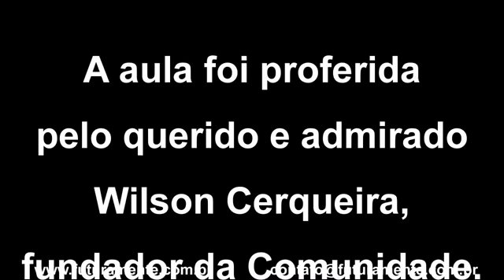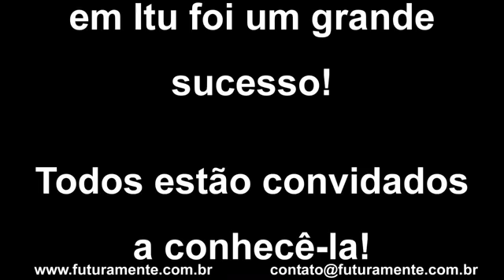Comunidade Novo Ser de Itu - Primeiro encontro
A Comunidade Novo Ser de Itu iniciou suas atividades no dia 12/09/2010 com a presença de quase 100 pessoas. O primeiro encontro teve como palestrante o querido e admirado Wilson Cerqueira, que é o fundador da Comunidade Novo Ser, que já está em atividade nas cidades de Campinas, Indaiatuba, São Paulo, Itu e Americana.
Essas fotos foram tiradas durante a palestra do Wilson.
Esses encontros ocorrem quinzenalmente aos domingos, das 08:30h às 12:00h no Albergue de Itu.